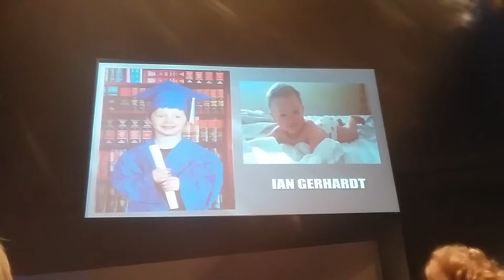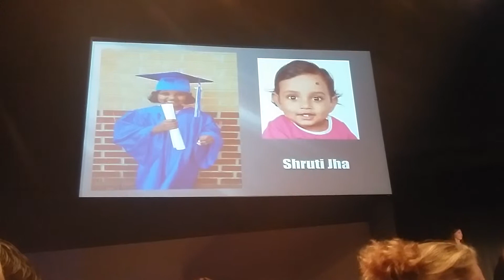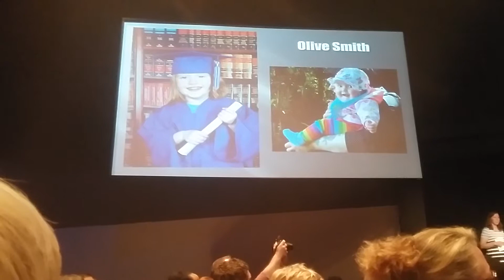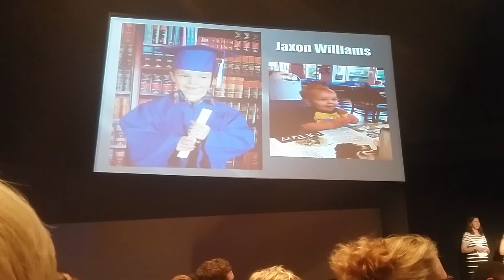Ian's preschool "Graduation"(1)